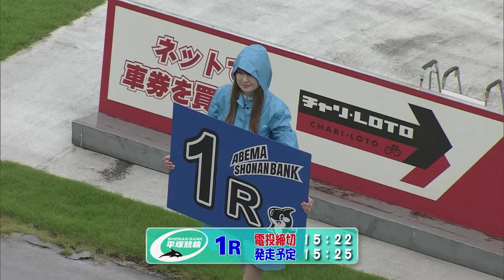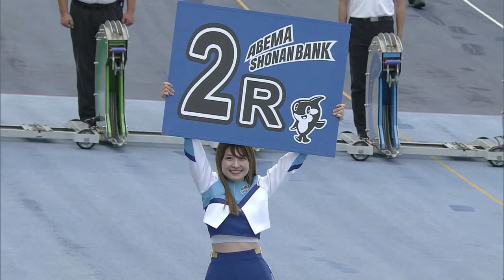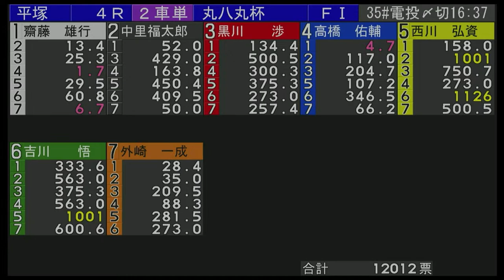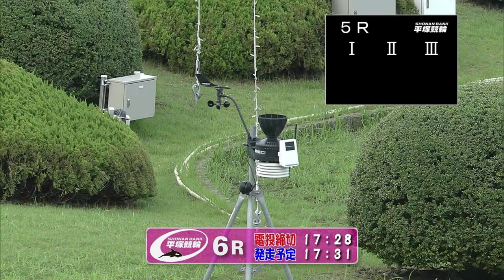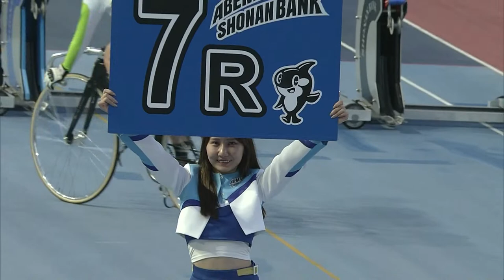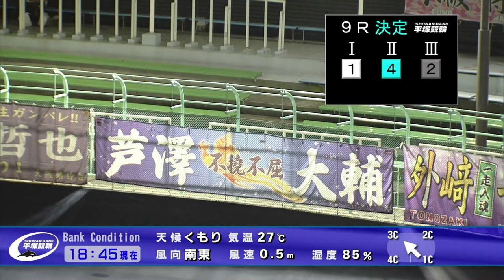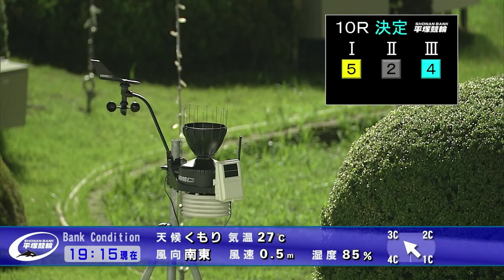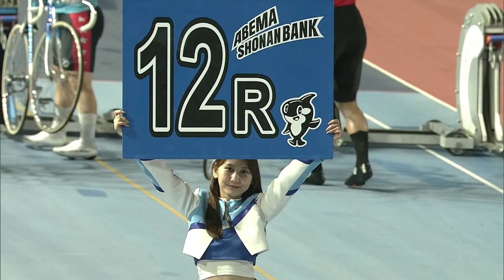【平塚競輪】平塚市営 湘南しらす丸八丸杯[FⅠナイターガールズ] 9/4（月）【初 日】平塚競輪ライブ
今節は平塚競輪でFⅠナイターガールズ「湘南しらす丸八丸杯」を開催します。皆様よろしくお願いします。

＊番組案内＊

この番組は2013年4月より平塚競輪・松戸競輪の開催日全日全レース、チャリロト場の記念、その他特別競輪を中継しております。
専門の解説者もプロの予想家もいない出演者が自腹で買い続けるだけのぬる～い番組ですが、お口に合うようでしたらお立ち寄り下さい。

【視聴者限定キャンペーン】
スペシャルゲストのJOYさんサイン入りオリジナルクオカードを10名様にプレゼント！